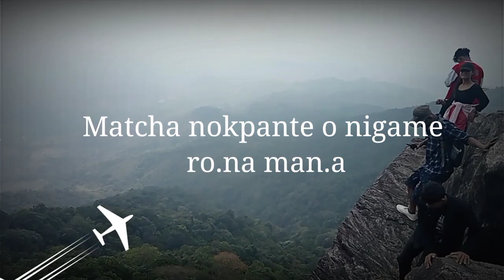Nokrek National park//Garo Hills meghalaya//momin